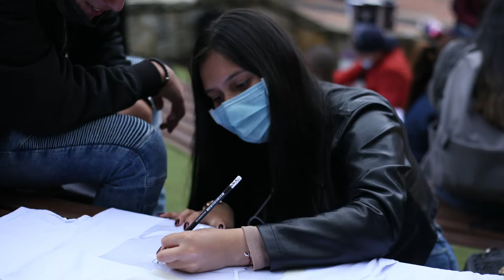Jornada de Sensibilización Ambiental - Estampado de Camisas